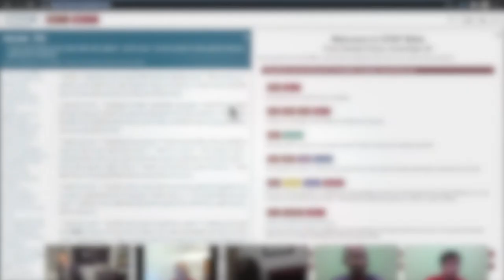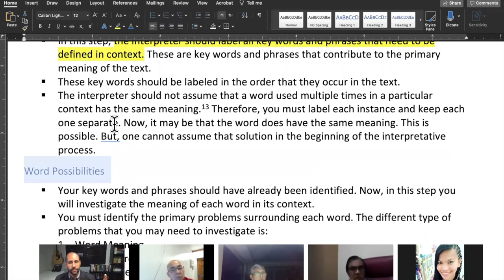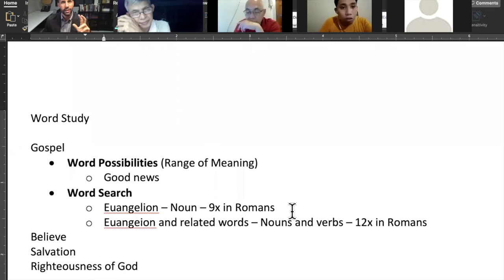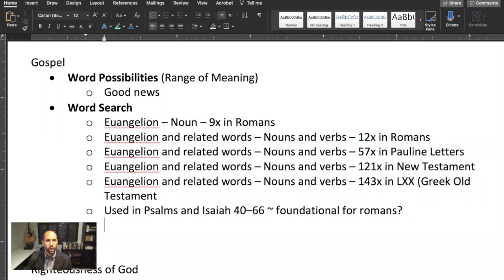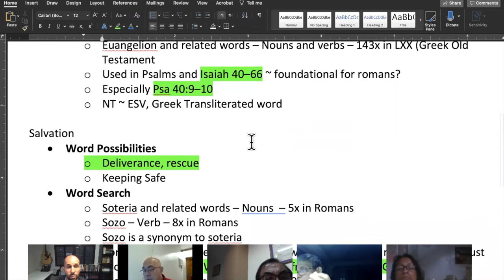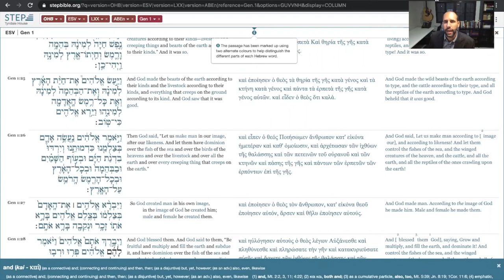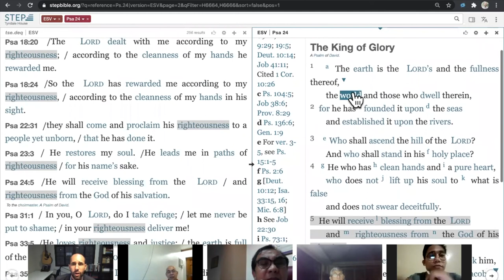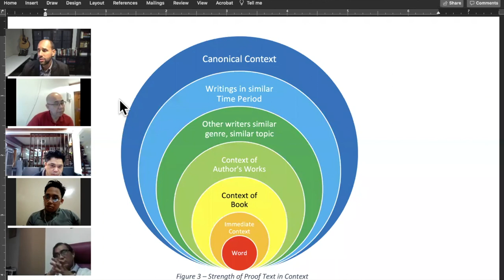Hermeneutics - Session 8 - Word Study Workshop in Rom. 1.16-17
In this session, we have a word study workshop using StepBible.org.